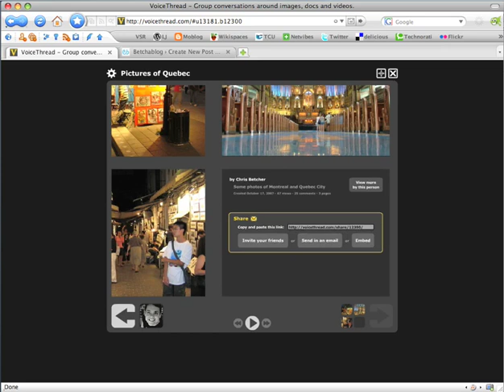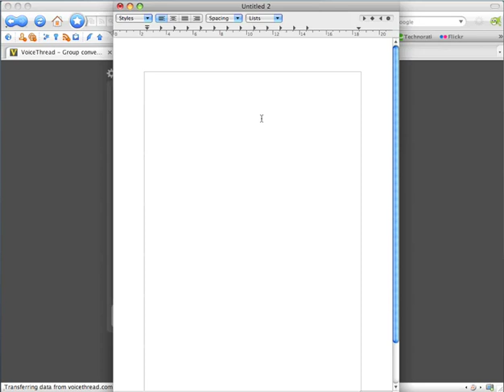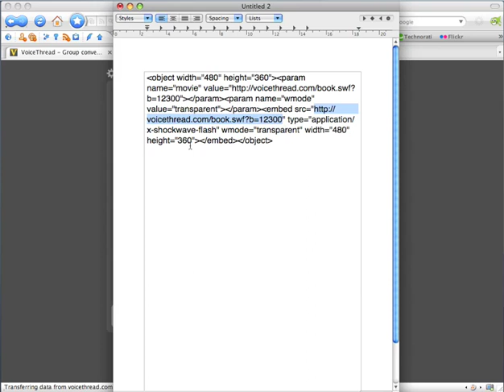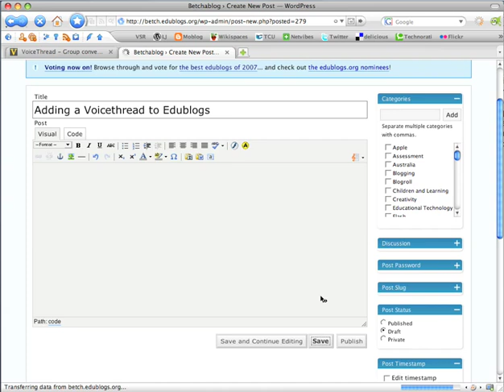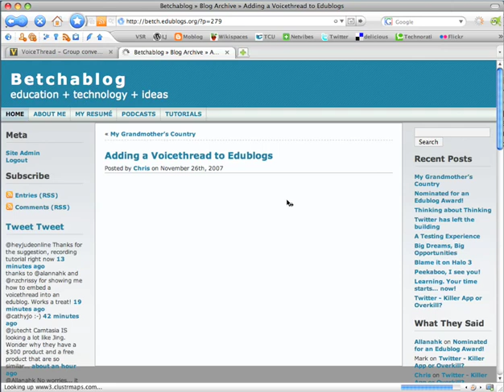Adding Voicethread to Edublogs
Tutorial to show how to add a Voicethread to Edublogs by embedding into a post